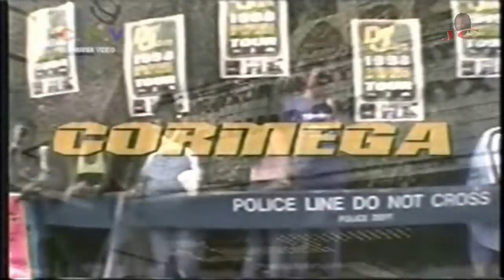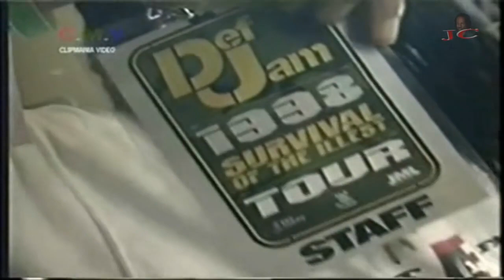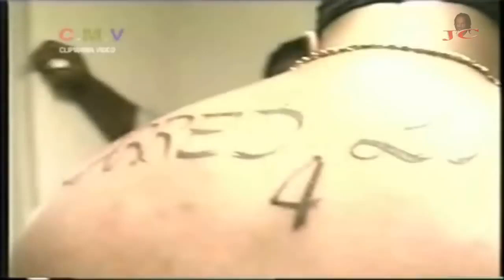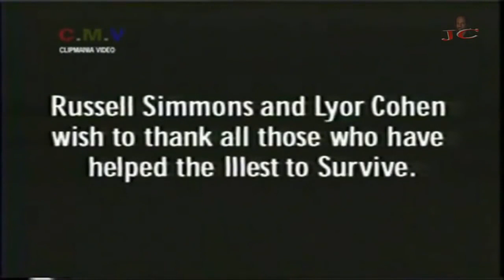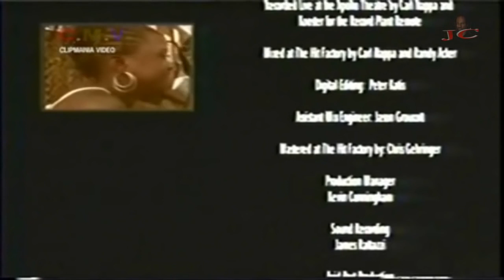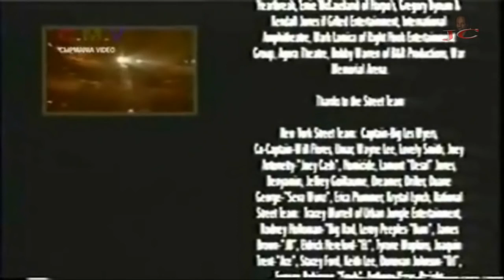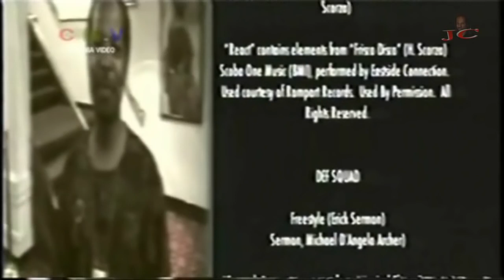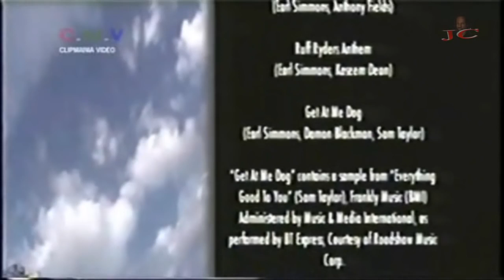DEF JAM LIVE CONCERT feat DMX, DEF SQUAD, METHOD MAN, REDMAN & MORE (1998) * SUBSCRIBE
Def Jam (Survival Of The Illest) Live Concert in NYC July 18th, 1998